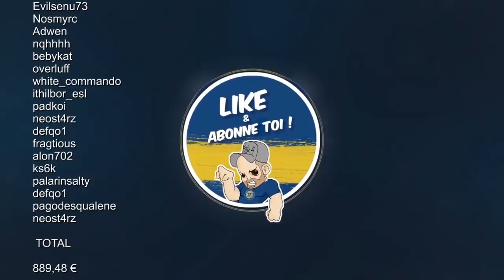PLUS DE 1.000$ DE DONS ... POUR LA BONNE CAUSE - RAINBOW SIX